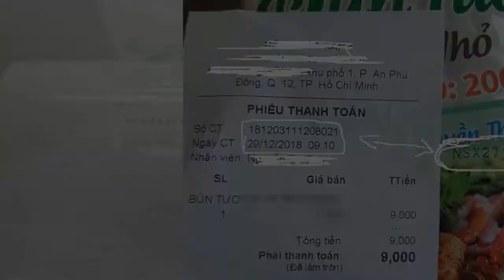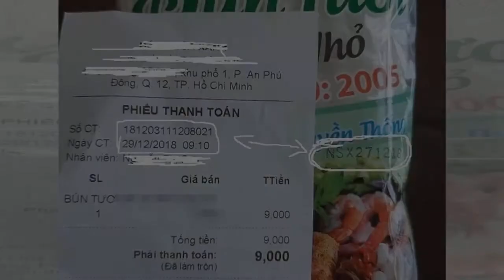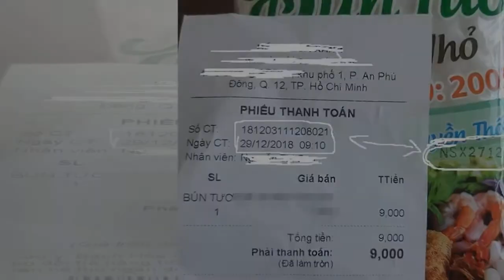"Đầu nậu" cung cấp bún cho TPHCM bị phát hiện gian lận ngày sản xuất- Tin New